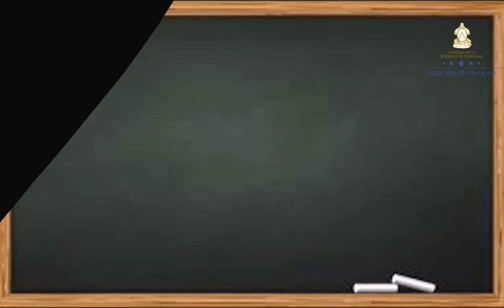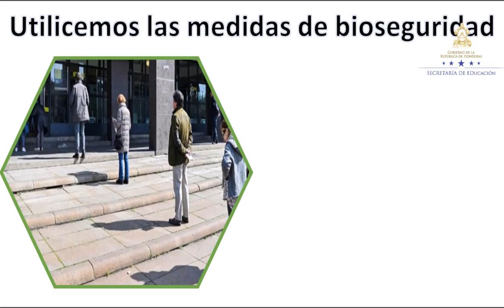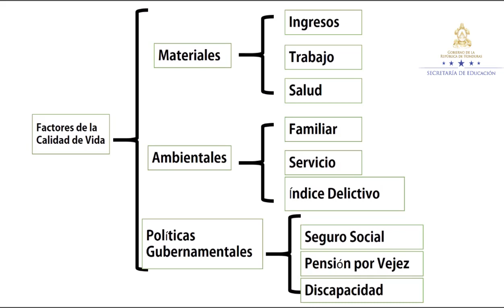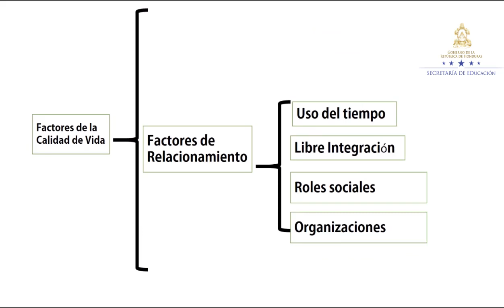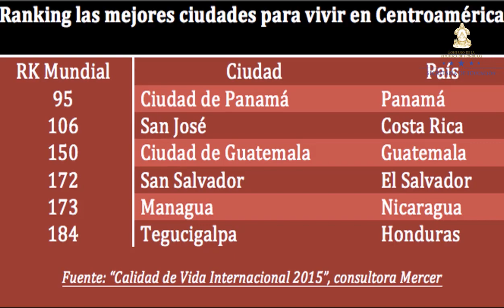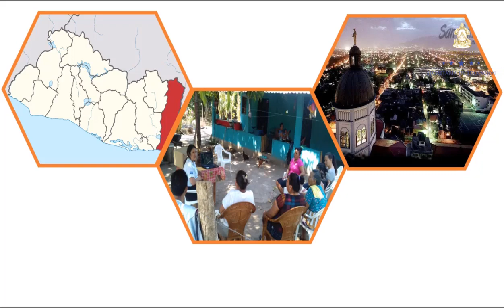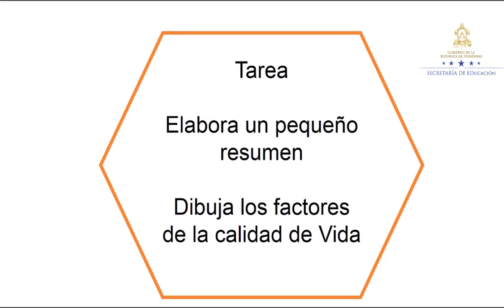Calidad de vida de la población de Centro América clase 2 – Cuarto Grado – Ciencias Sociales